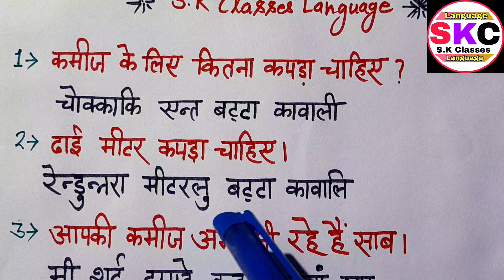How To Learn Telugu Language Easily | Speak Telugu Fluent |Telugu Bhasha Sikhen |Part 145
Telugu Language Knowledge
Telugu Language Jankari
Telugu Language In Hindi
Telugu Bolna Sikhe
Telugu Bhasha Sikhe